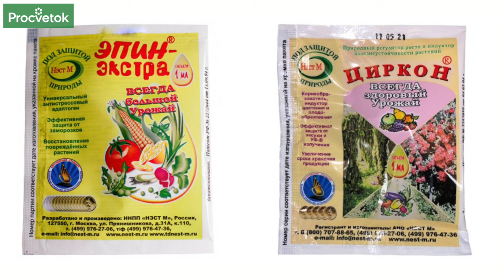ЗАМИОКУЛЬКАС: УХОД И ПЕРЕСАДКА. Что делать сразу после покупки?🌿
00:00 Вступление
00:20 Отношению к свету
01:13 Особенности полива
01:50 Подкормки замиокулькаса
02:15 Грунт для замиокулькаса
02:43 Какой горшок выбрать
03:16 Пересадка замиокулькаса